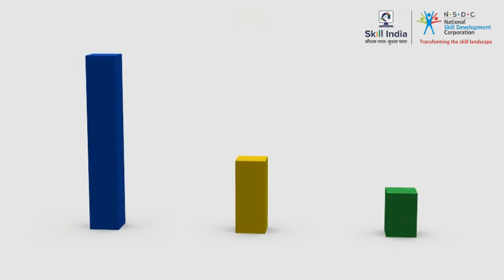स्टोर में विभिन्न प्रकार के क्षेत्र || Different type of Areas in the Store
This video will tell you about the Different type of Areas in the Store.